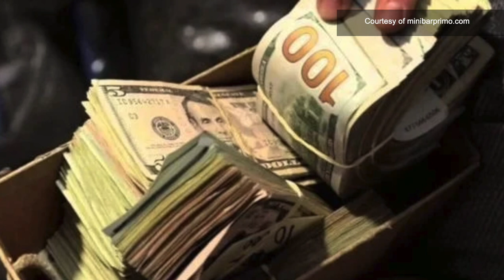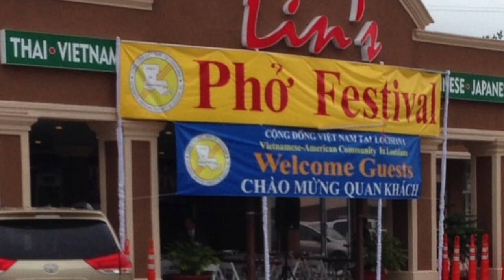Phần 2-50 years after the fall of south Vietnam với ông John Hòa Nguyễn